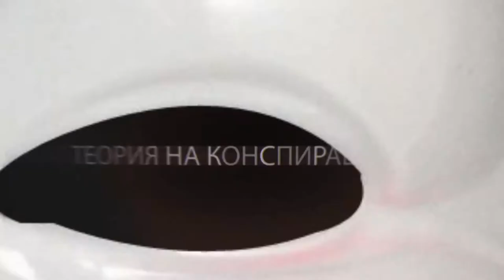TV опаковка на комедийното шоу "Теория на конспирацията"